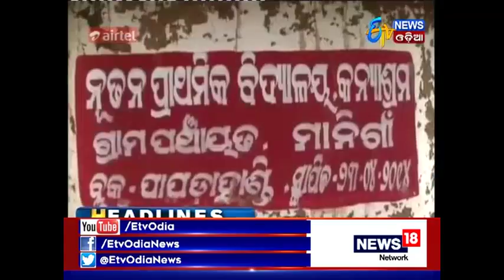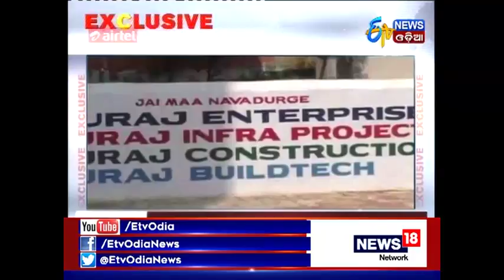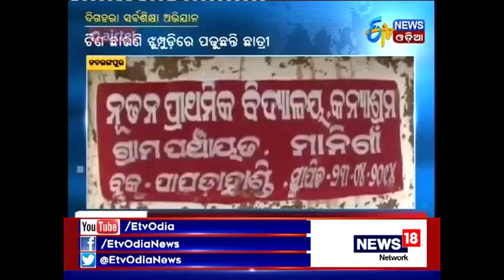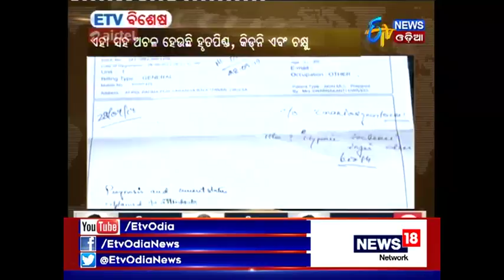Zilla Report (14.10.2017) - ETV News Odia